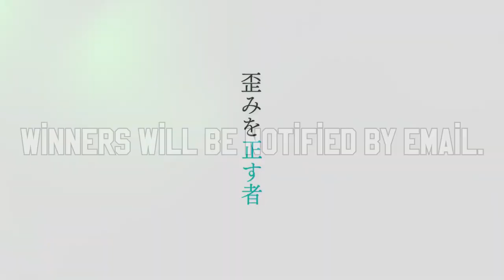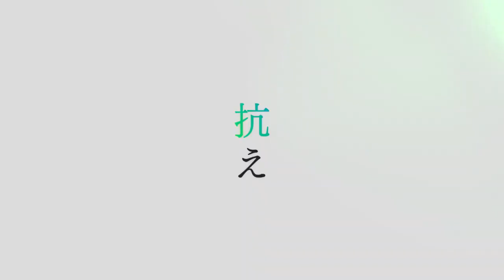BLUE PROTOCOL 2023 - SOON